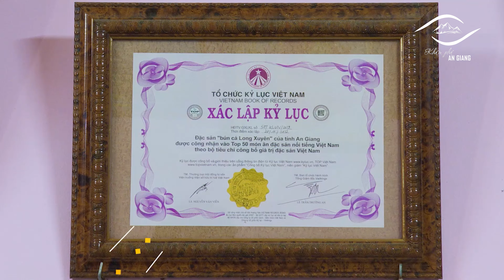Ẩm thực An Giang | Khám phá An Giang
Kênh khám phá về ẩm thực, du lịch và con người An Giang.
Xin cảm ơn các bạn đã ủng hộ!